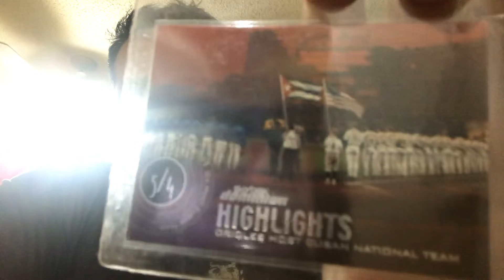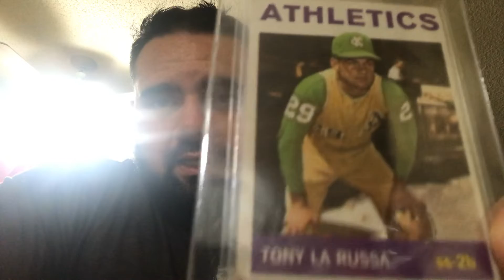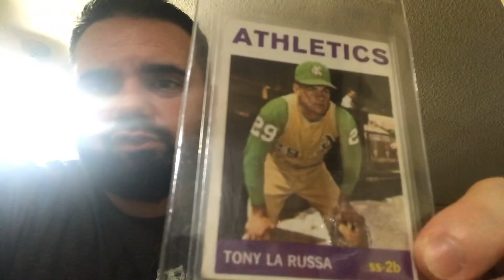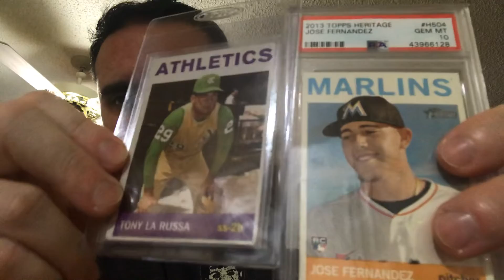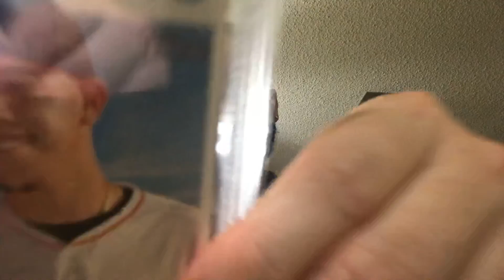PSA Rookies Vintage And Modern